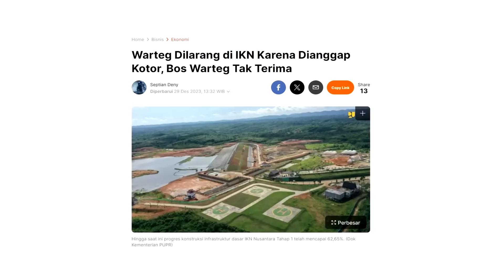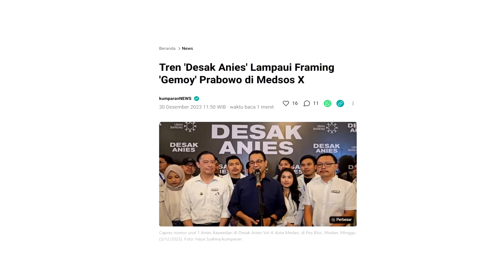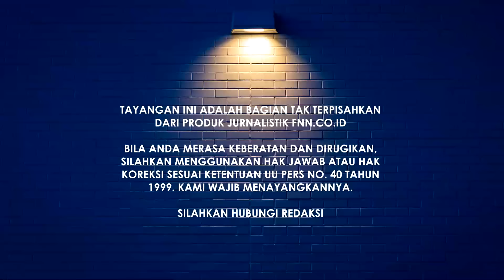DIANGGAP KUMUH, WARTEG DILARANG BERJUALAN DI PROYEK IKN. BUKTI IKN MILIK ELITE BUKAN RAKYAT